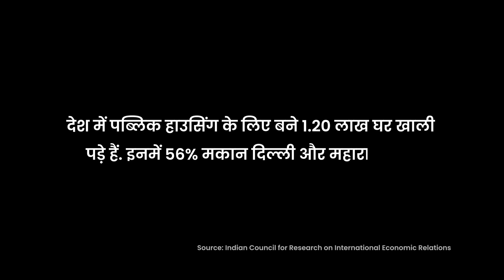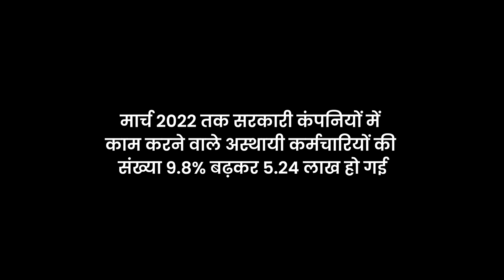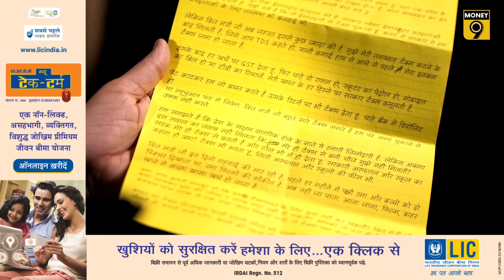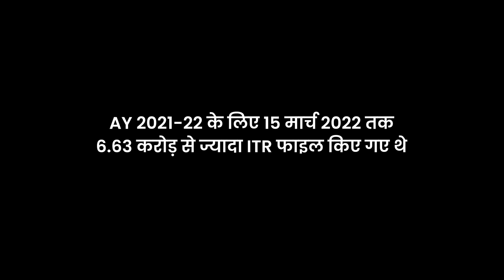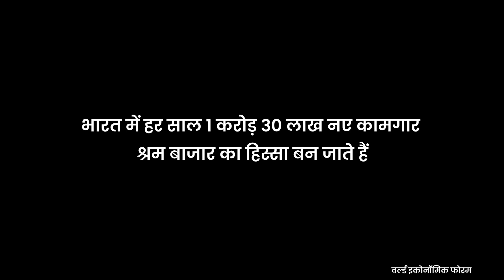घरेलू कामगार, सरकारी कर्मचारी, Taxpayer और बेरोजगार युवा के क्या हैं Budget 2023 से अरमान? Money9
सरकार के आम बजट से हर साल करोड़ों लोगों की उम्मीदें जुड़ी होती हैं. इस बार घरेलू कामगार, सरकारी कर्मचारी, करदाता और बेरोजगार युवा ने लिखी वित्त मंत्री निर्मला सीतारमण को अपने अरमानों की चिट्ठी. इन लोगों के क्या हैं Budget 2022 से अरमान, देखिए इस वीडियो में-